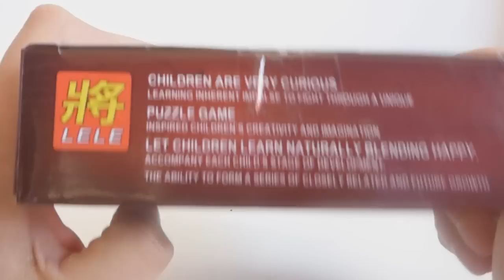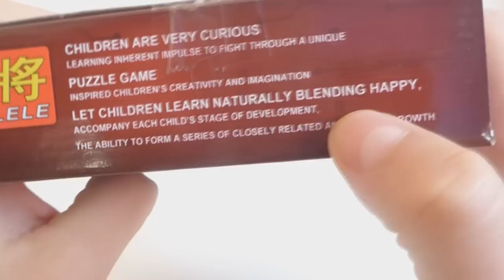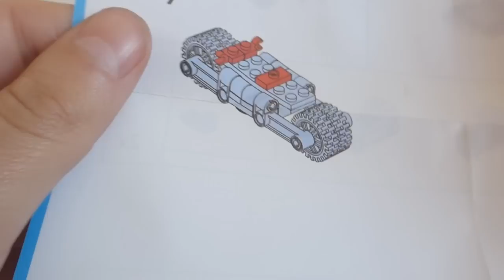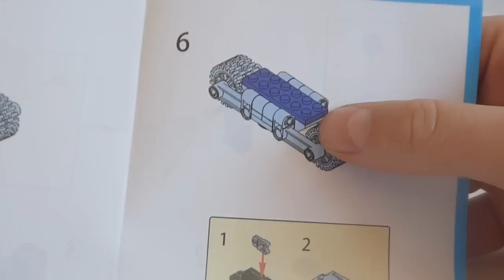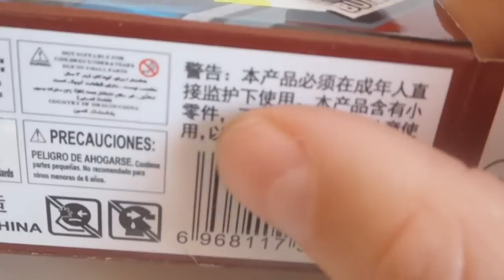Klocki LELE i Spider-Man na motorze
Każdy orze jak Peter na motorze xD